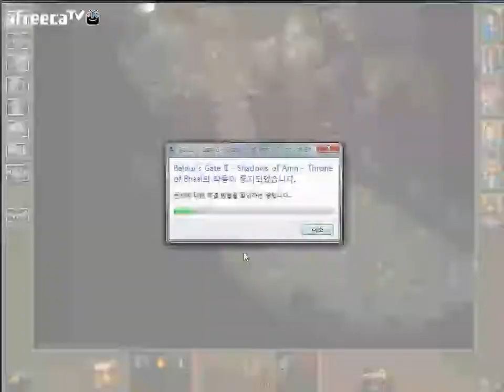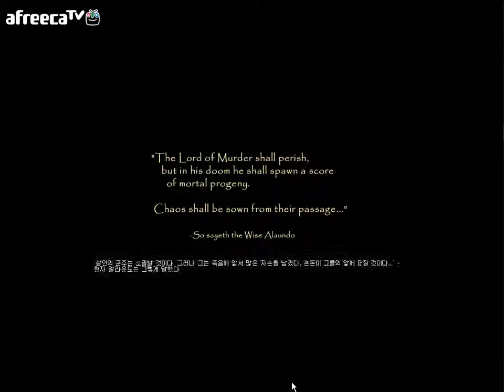검은네로] 발더스게이트 - [88] (제7장 나인헬로 떨어진 일행 진정한 이레니쿠스의 최후)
나인헬로 떨어진 일행 5개의 눈물을 모아 봉인의 문을 풀고 이레니쿠스와 전투를 펼친다.
착한 주인공은 전투를 피하고 5개의 눈물을 모으려 애쓴다.